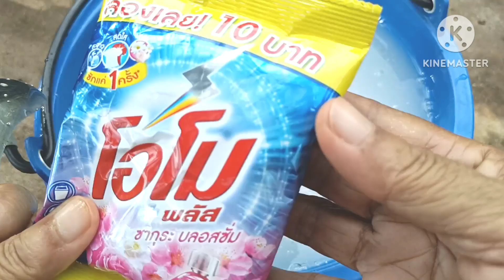ช้อนเดียว!!งามทั้งสวนพืชผักงามไล่แมลง หนอนเพลี้ย มด ทองปานปลูกผัก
สวัสดีค่ะเกษตรอินทรีย์ ทุกๆท่านปลูกพืชผักสวนครัวไว้เก็บกินเอง
ช้อนเดียวงามทั้งสวนพืชผักงามไล่แมลง เพลี้ยหนอน มด
วิธีง่ายๆ
น้ำซาวข้าวเปลือกไข่
ฮอร์โมนไข่
ผงซักฟอกส่วนผสมทั้งหมดผสมน้ำ 5 ลิตรสายรดกับพืชผักได้ทุกชนิดรดสัปดาห์ละ 2 ครั้ง
😃ทองปานปลูกผัก ขอขอบคุณทุกๆท่านที่ติดตามรับชมค่ะ🙏🌿♥️